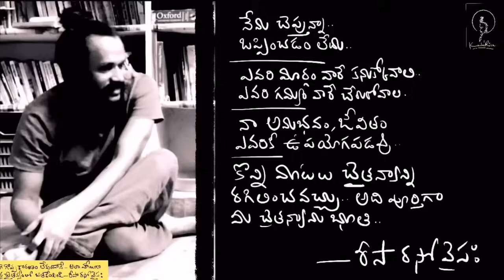అన్నింటిమధ్యలో ఉంటూ ముక్తి పొందడం ఎలా | total liberation | Kanth’Risa